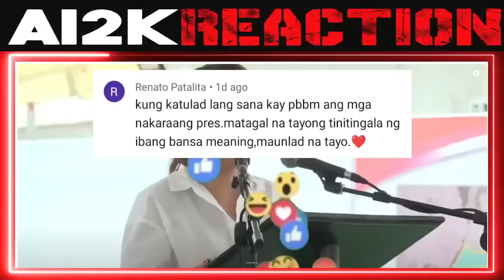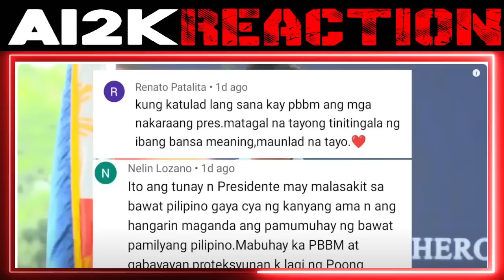GRABE! MEGA HOSPITAL ni PRES BBM NILABAS na! NA-IYAK si DUTERTE MEDIA NAGULANTANG! |REACT